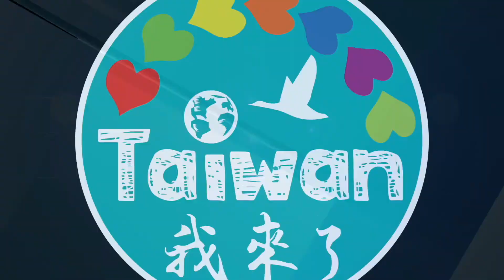0207 NIA影音新聞—泰語（วีดีโอข่าวของสำนักงานตรวจคนเข้าเมือง ）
0207 NIA影音新聞—泰語（วีดีโอข่าวของสำนักงานตรวจคนเข้าเมือง ）